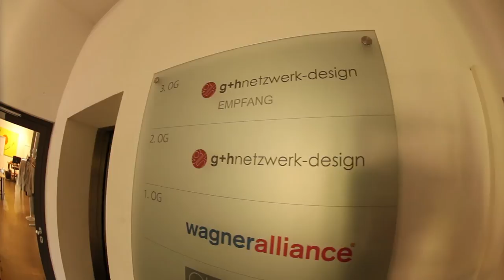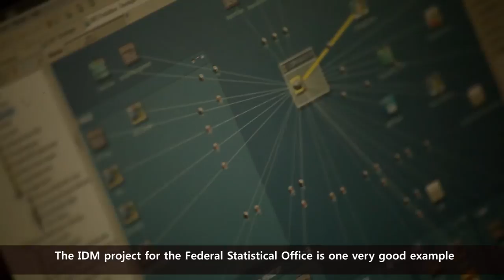German Federal Statistical Office Improved IT Security with G+H Netzwerk-Design and NetIQ Solutions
The German Federal Statistical Office streamlined its user management processes to reduce administration work and improve security. They accelerated the user account creation process by up to 75 percent and improved security by identifying and deleting 50% of inactive user accounts. G+H Netzwerk-Design developed the architecture and integrated NetIQ Identity Manager and NetIQ SecureLogin, introducing automated workflows for the creation and deletion of users, and providing single sign-on for more than 30 applications.